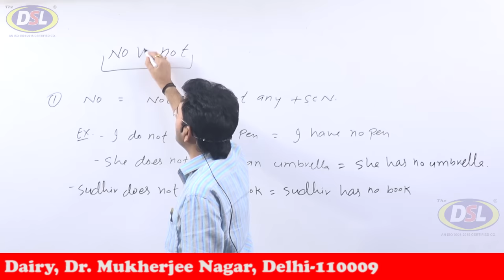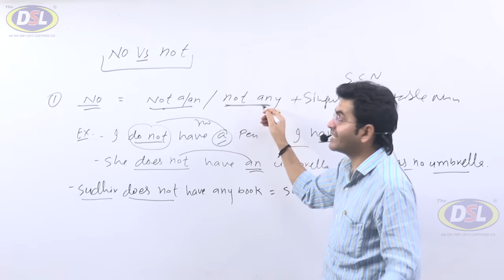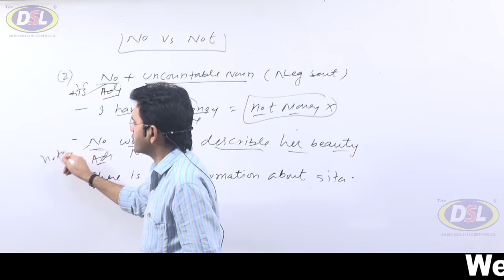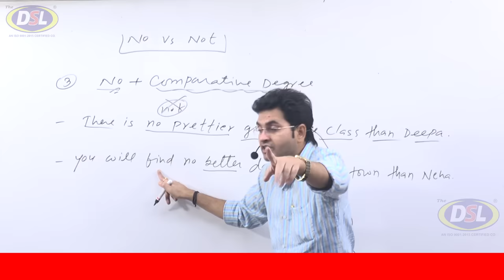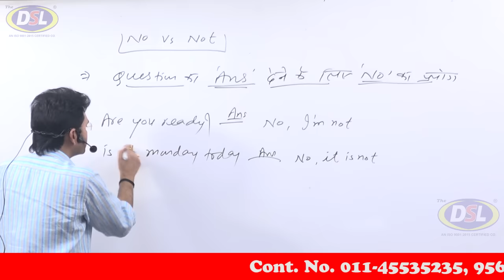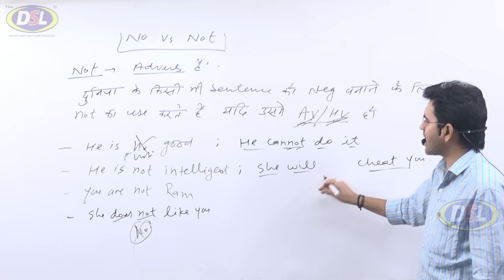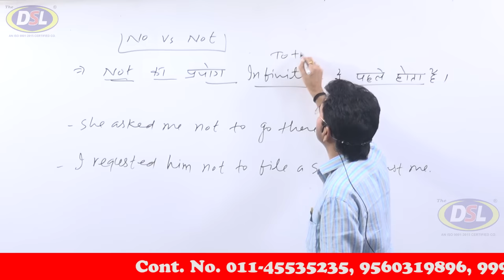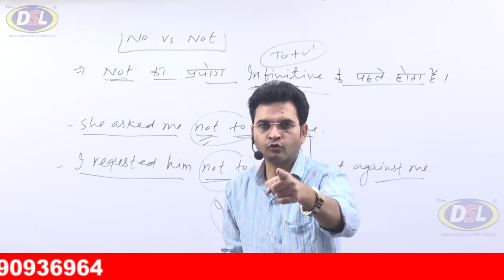No Vs Not Basic Use of Spoken English | No Vs Not Best Trick By Dharmendra Sir | DSL English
No, Vs Not  Basic Use Spoken English | No Vs Not Best Trick By Dharmendra Sir | DSL English

In this video, we will discuss What is the use of No and Not and where or How it is used with tips&tricks.

👉 Don't skip the video if you want to be fluent in English.

• English Grammar
• Objective English
• English Translation
• Doubt Class